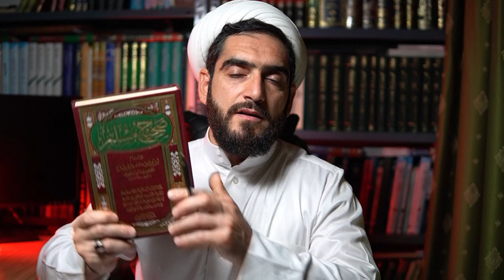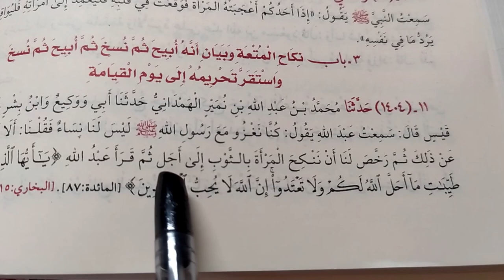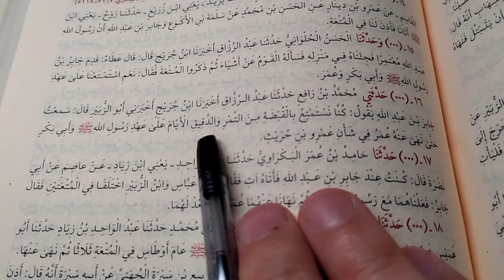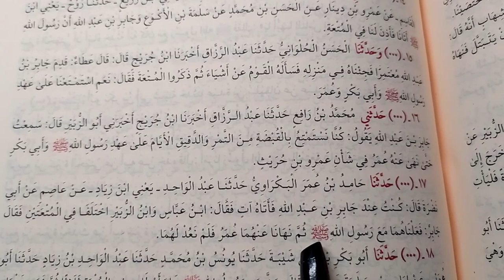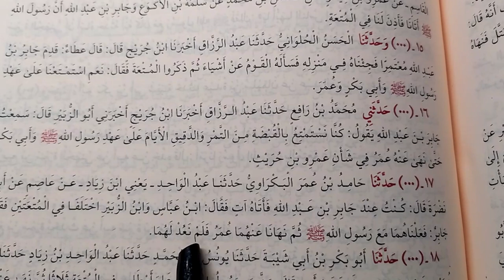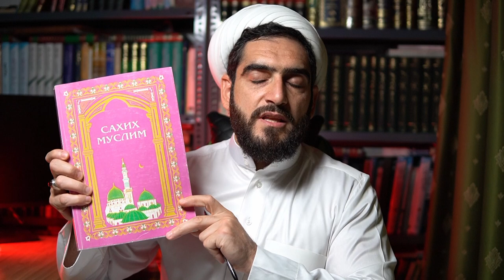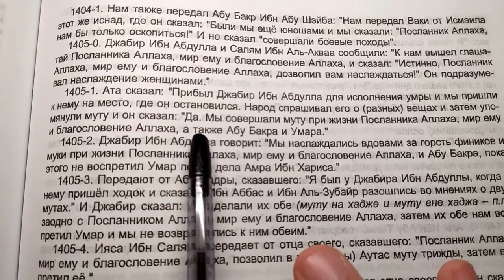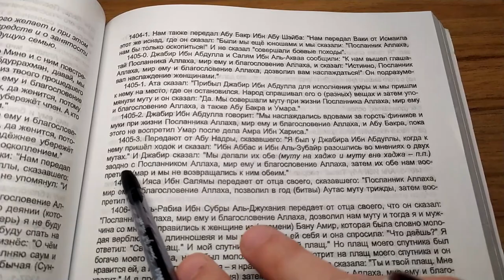Абдуллах Костекский считает сподвижников прелюбодеями и прелюбодейками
Ваххабитский шейх Абдуллах Костекский считает, что сподвижники Посланника Аллаха (с) были прелюбодеями, а сподвижницы - блудницами.